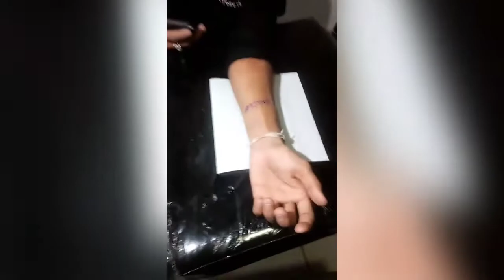MINHA PRIMEIRA TATUAGEM DO FREE FIRE , primeira e unica?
TATUAGEM DE FREE FIRE .GOSTEI E COLEI NA PELE  . CRÉDITOS AO MELHOR TATUADOR DE SERRA DO RAMALHO-BA. ESPERO QUE TENHA GOSTADO.
E MUITO TOP CONFIRA AI.